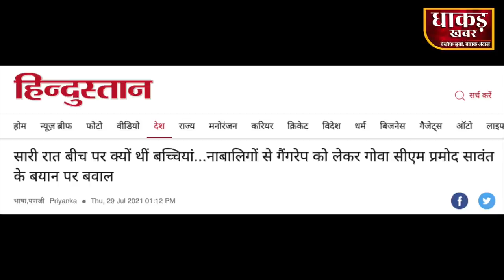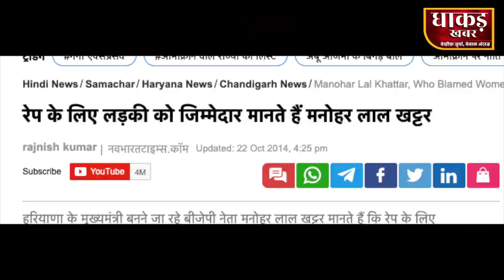क्या मोदी को बचाने के लिए सपा-कांग्रेस नेताओं को निशाना रहा है मीडिया ?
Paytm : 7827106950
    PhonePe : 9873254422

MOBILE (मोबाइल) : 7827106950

Dhakad khabar
today News
dhakad khabar news
Dhakad news
akram raees khan
dhakad
politics news
dhaakad tv
crime bulletin
court bulletin
2022 election news,